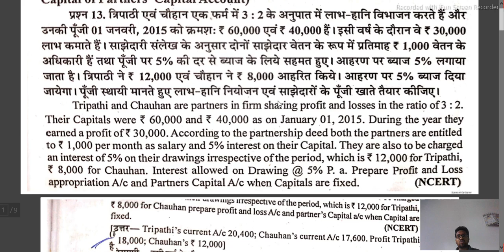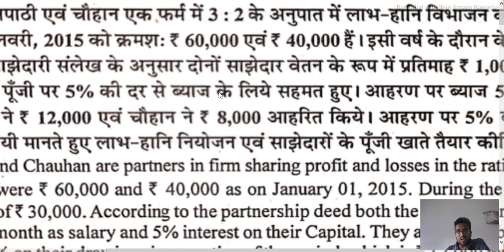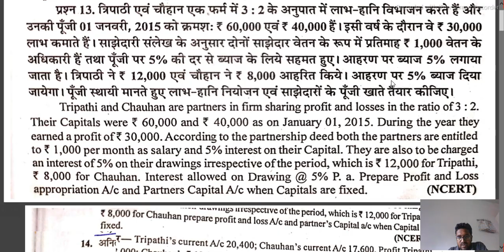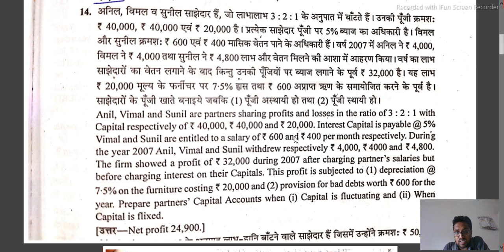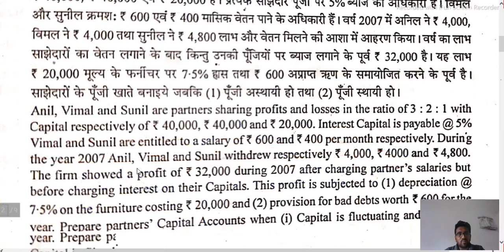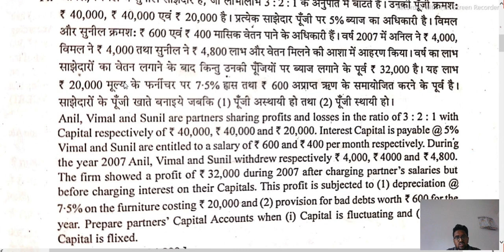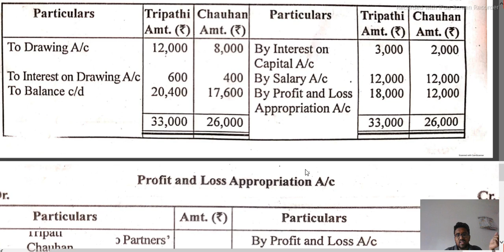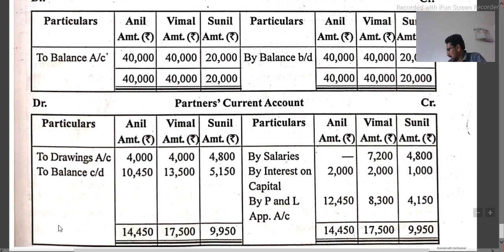साझेदारों के पूंजी खाते एवं लाभ हानि नियोजन खाता /partners capital A/c & P&L app.A/c class 12th